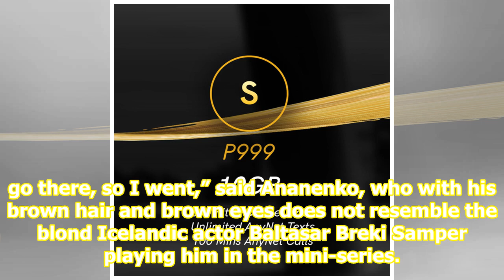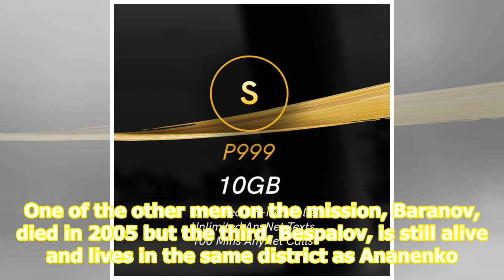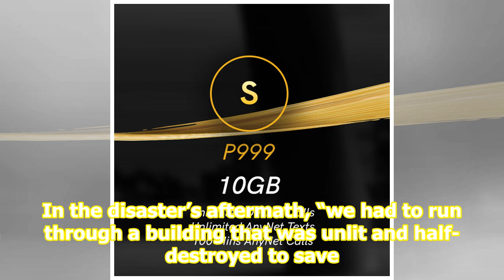Real life Chernobyl diver reveals what really happened: ‘We walked quicker, had no oxygen tanks’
In the acclaimed US mini-series Chernobyl, Oleksiy Ananenko is hailed as one of three men who helped avert an even greater disaster after the worst nuclear accident in history. Now living in a modest one-bedroom apartment on the outskirts of Kiev, Ananenko insisted that what he did was not heroic.“I...